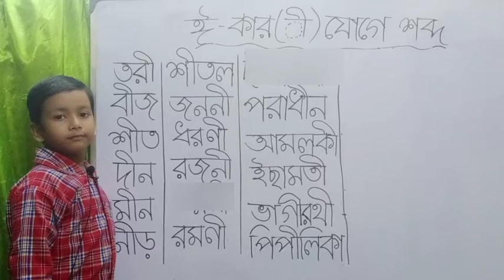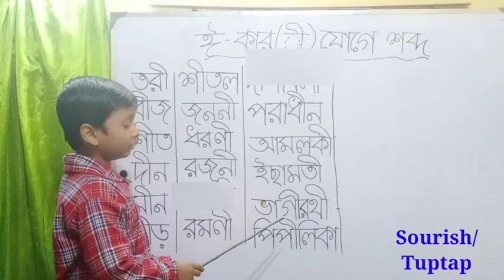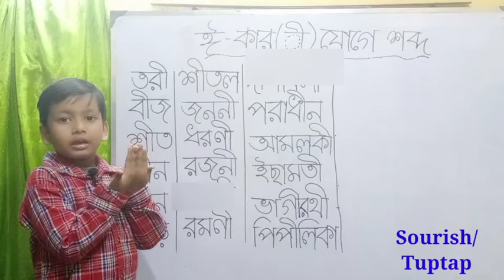ঈ-কার যোগে শব্দের সঠিক উচ্চারণ ও অর্থ। বাংলা স্বরবর্ণ ও ব্যাঞ্জনবর্ণ যোগে শব্দ গঠন। বাংলা ব্যাকরণ।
ঈ-কার যোগে শব্দের সঠিক উচ্চারণ ও অর্থ। বাংলা স্বরবর্ণ ও ব্যাঞ্জনবর্ণ যোগে শব্দ গঠন। বাংলা বর্ণের ইংরেজি প্রতিবর্ণ।

কারচিহ্ন,স্বরচিহ্ন,কার চিহ্ন। স্বরচিহ্ন।আ-কার,ই-কার,ঈ-কার,উ-কার,ঊ-কার,ঋ-কার,এ-কার,ঐ-কার,ও-কার,ঔ-কার।,BANGLA BANAN CHINNO,Bangla Soro Chinno,Bangla Bornamala,Bang#কারচিহ্ন,